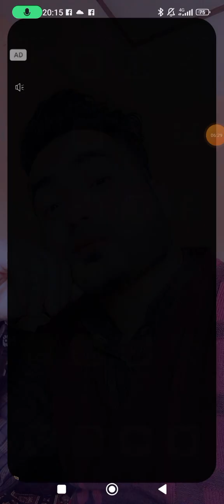191 to 200 Level colorwood sort puzzle game 2024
191 to 200 Level colorwood sort puzzle game 2024